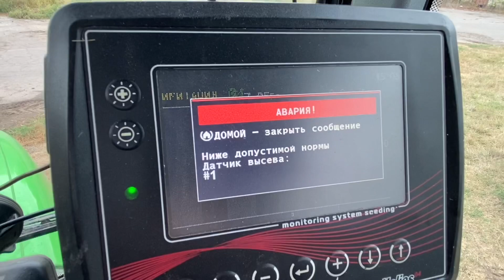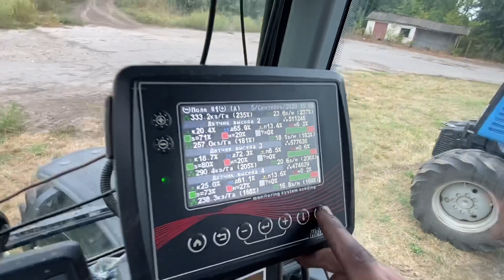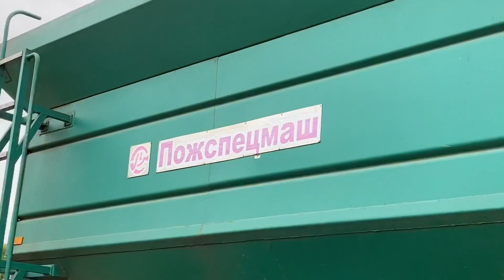Парк техники для No-till Олега Щегельского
Олег Щегельский (Полтавская обл.) собрал в своем хозяйстве всю необходимую технику для работы по технологии No-till.